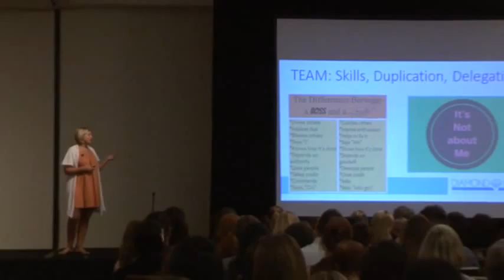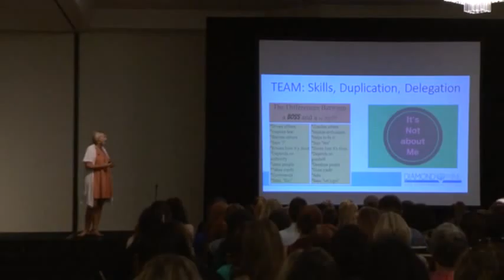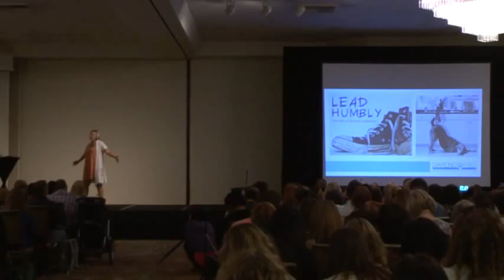DM Video 5 on Vimeo